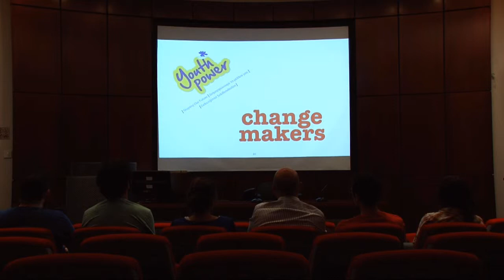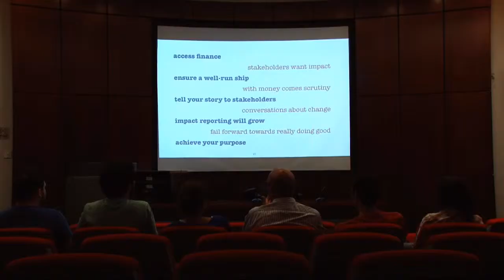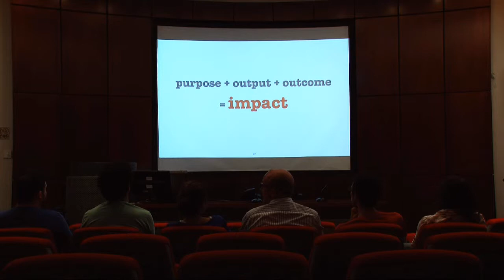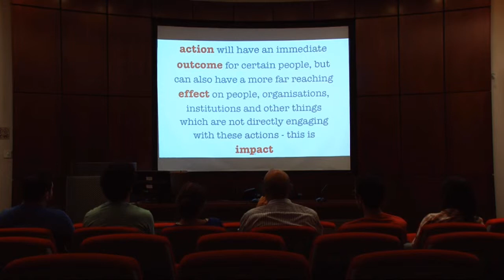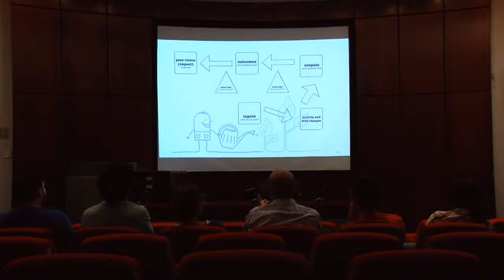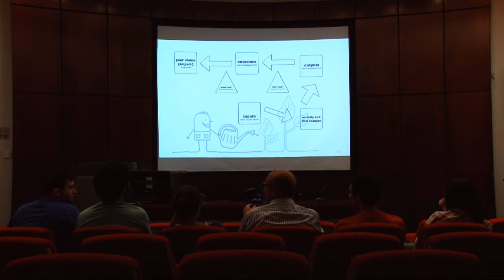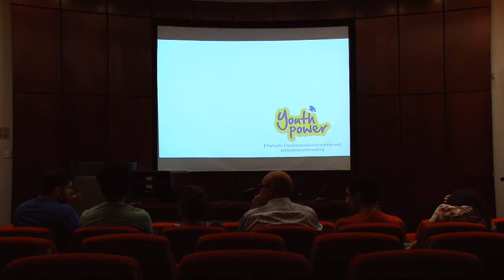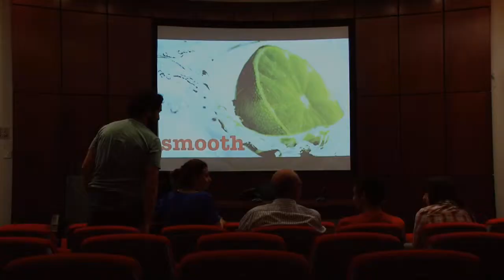5 of 9: Impact Measurement - YouthPowerLine.org Audiovisual Course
Measuring Impact in the context of social entrepreneurship.

Trainer: Richard J. Catherall
Producer/Director: Phaedon Zacharoudes
Camera: Katiana Zachariou, Panayiotis Nicolaou, Georgia Nicolaou
Editor: Katiana Zachariou
Sound and Music: Constantinos Lemesios

Filmed in collaboration with the University of Nicosia
Funded by Youth Power
Supported by UNDP